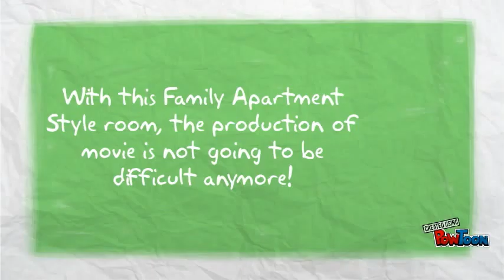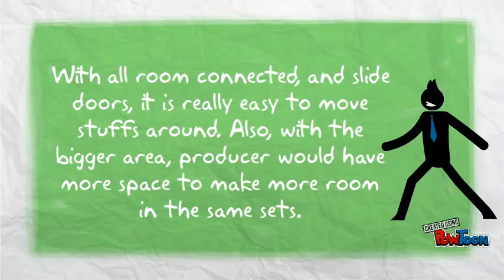CMA Movie Sets